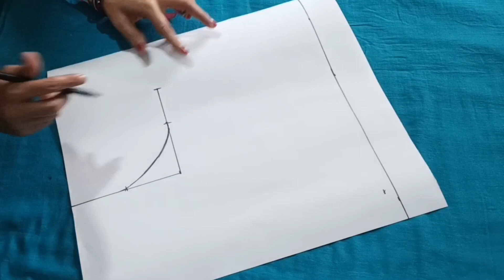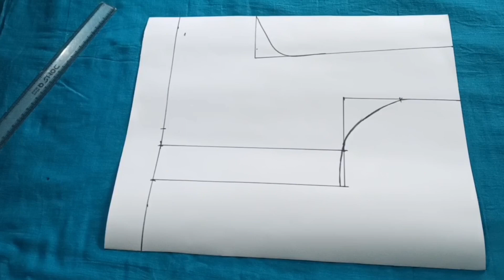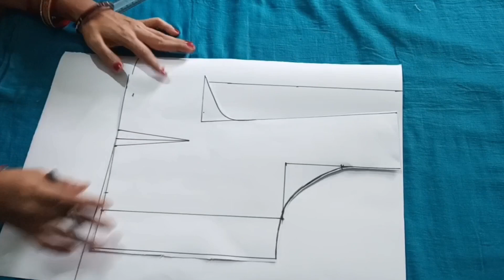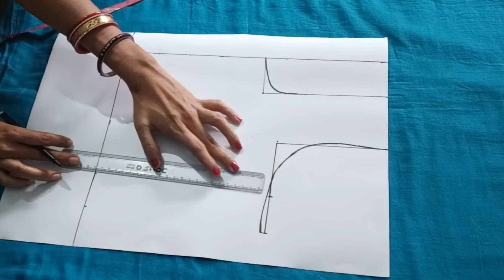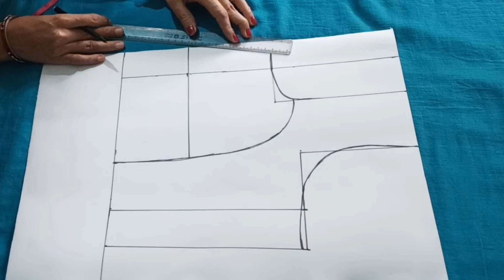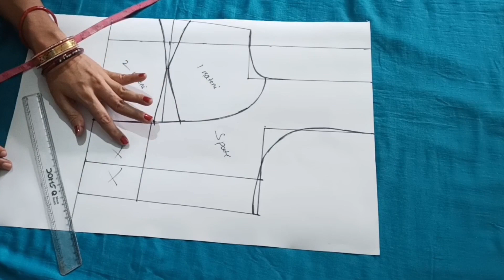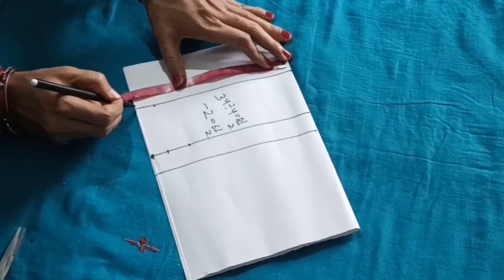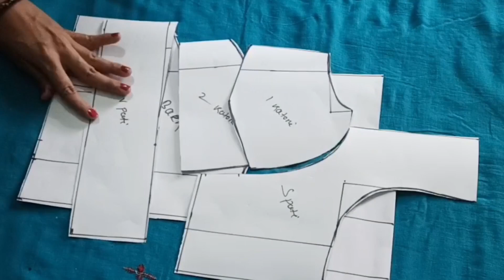34 Size Bra Cut Blouse Cutting Odia|34 Size Bra Cut Blouse Cutting Kemiti Hue| Double Katori Blouse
34 Size Bra Cut Blouse Cutting Odia| 34 Size Bra Cut Blouse Cutting Kemiti Hue|Double Katori Blouse Cutting Odia|

I will teach you all
#  How to cut & stich for ladies & kids (Blouse, Saya, Chudidar, Pillow cover,
sleeves design Baby dress etc.)